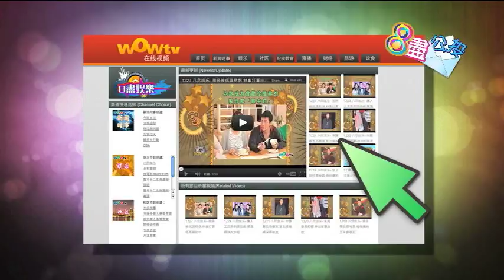0912 八盡娛樂-蝦餃返學有特權 Kelly收投訴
你認為Kelly係咪太保護仔仔?